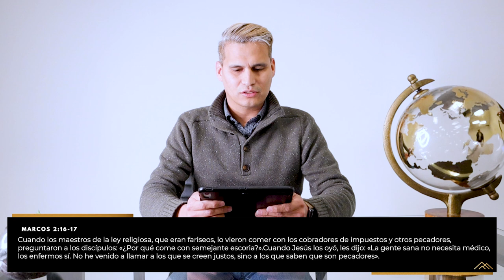Dia 8 | Joel Baez | Devocionals Diarios | Ayuno 2023